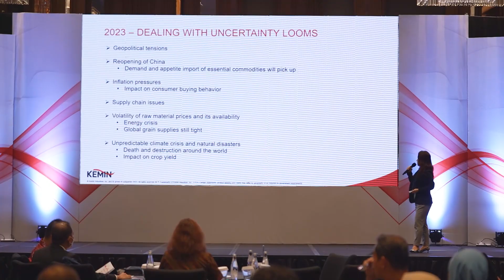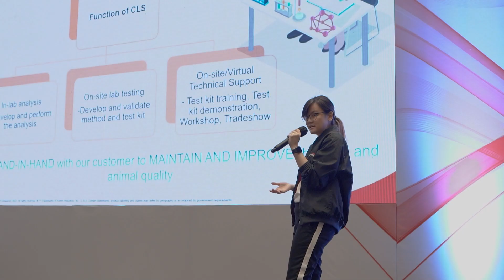Event KEMIN Highlight 290323